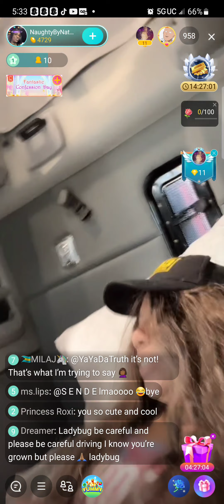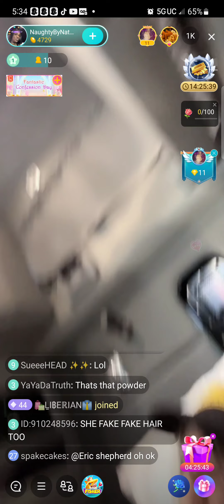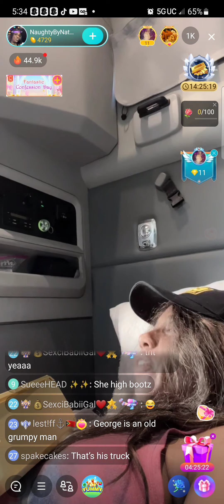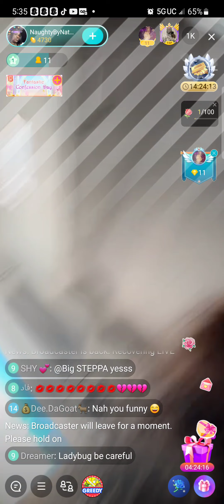bigo Crack head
bigo drama